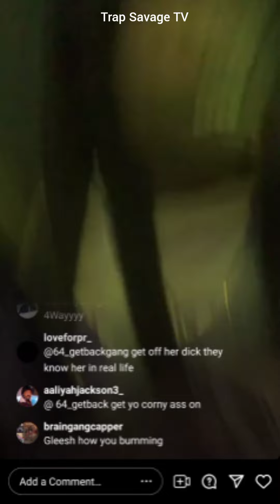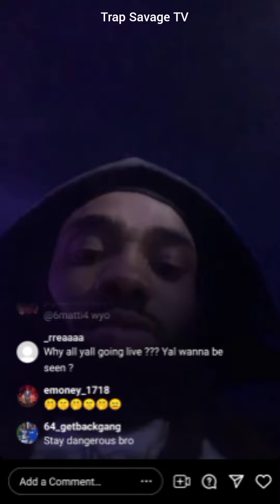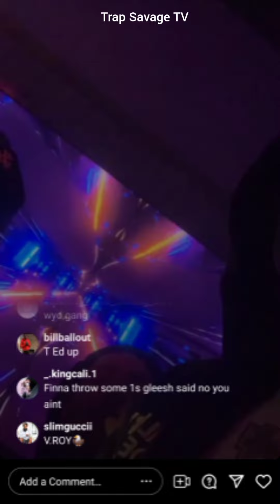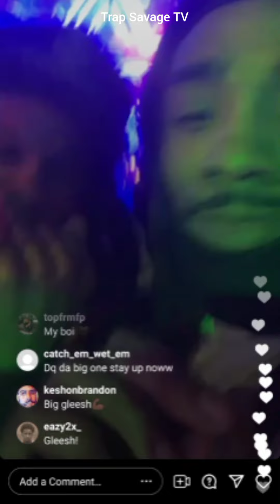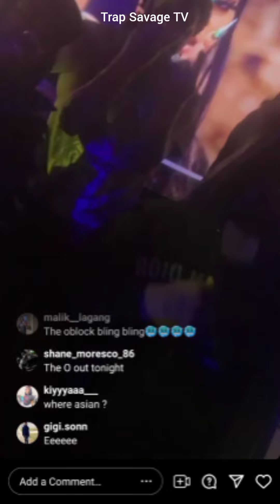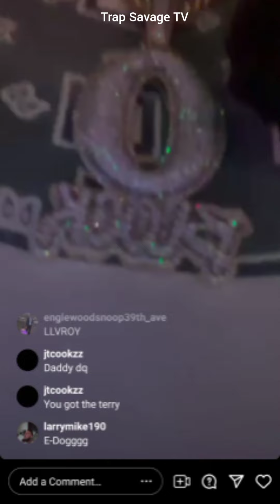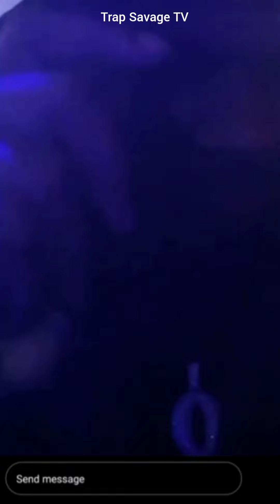Gleesh, Oblock Duke, E Dogg, DQ and Get Back Gang partying in Atlanta for Asian Doll Birthday